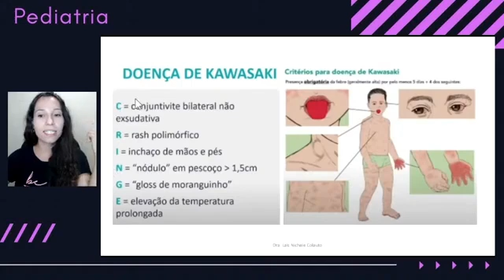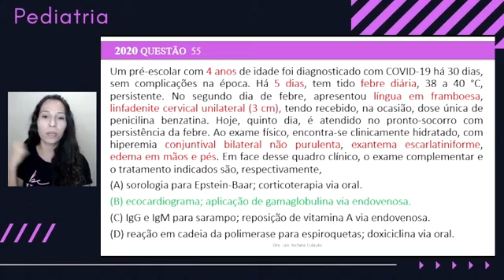QUESTAO 55 COMENTADA - REVALIDA 2020 (Doença de kawasaki)